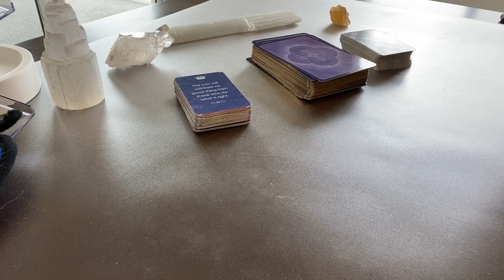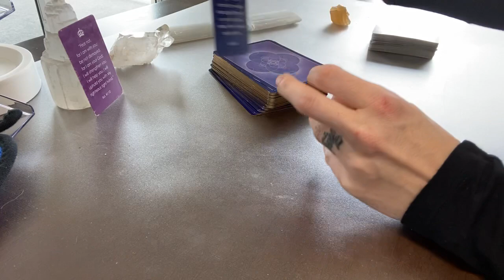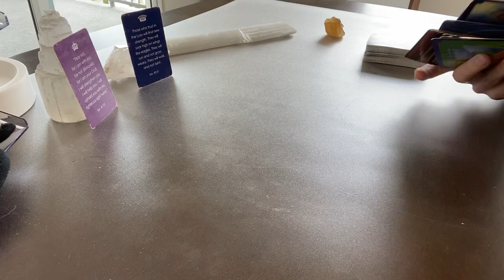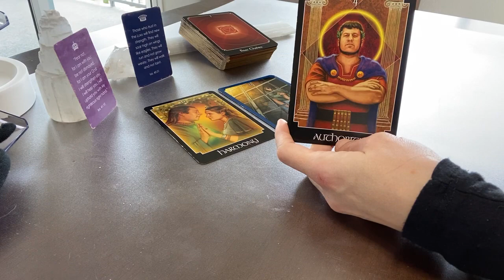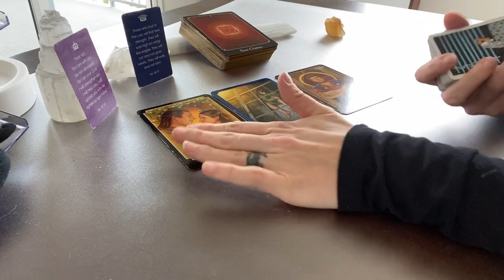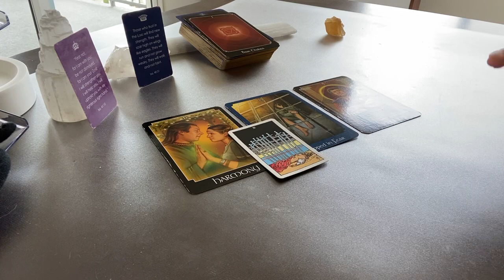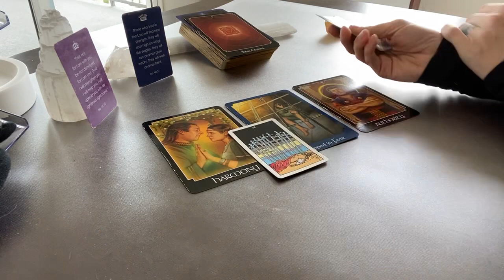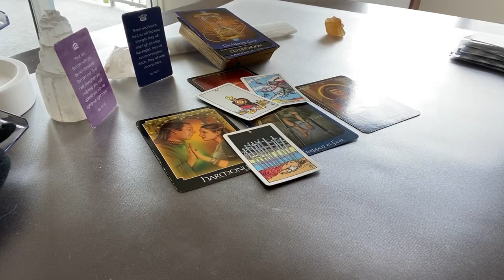VIRGO ♍️- Prayers Answered! 🌈✨🌟 February 2021 Reading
Hi Virgo 💗 Welcome to Karma Light Readings. My name is Alexandra and I am a Taurus ♉️, Sun ☀️ and Moon 🌝 , Cancer ♋️  Rising, and Aries ♈️ Venus. This reading may resonate for Virgo Sun, Moon, Rising, and Venus placements.

  ⬇️✨💕 BOOK a personal reading with me! ✨💕⬇️

All of my readings are done with the guidance of the Holy Spirit, and are intended to help you gain a higher perspective of your current situation to help you on your Soul Journey💫🌀

Alexandra